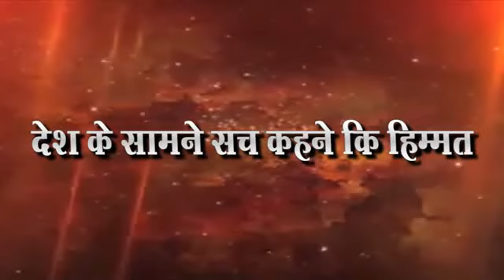मॅरेथॉन मुलाखत- भाग 2 National Aawaz news